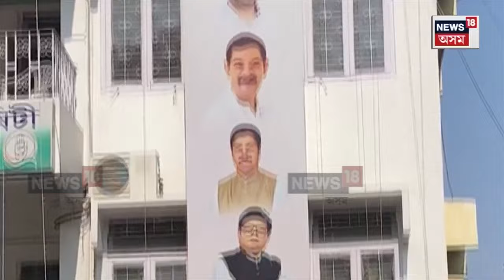Bhupen Bora News : ভূপেন বৰাক নালাগে, গৌৰৱ গগৈক লাগে | N18V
Bhupen Bora News | ভূপেন বৰা আৰু গৌৰৱ গগৈক লৈ প্ৰদেশ কংগ্ৰেছত গা কৰি উঠিছে নেতৃত্বকেন্দ্ৰিক সংঘাত। গৌৰৱ গগৈক APCCৰ সভাপতিৰ দায়িত্ব প্ৰদানৰ পোষকতাৰে এজন এজনকৈ ১৯ বিধায়ক আৰু ২ সাংসদে AICCলৈ প্ৰেৰণ কৰিলে পত্ৰ। সকলো ঠিকে থাকিলে হয়তো অচিৰেই আহিব পাৰে গৌৰৱ গগৈ সভাপতি হোৱা খবৰটো।